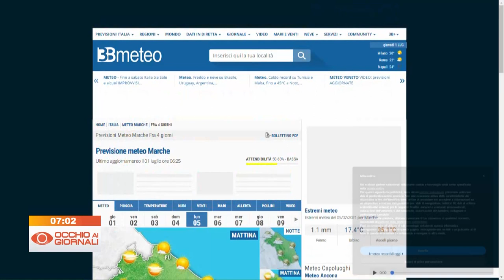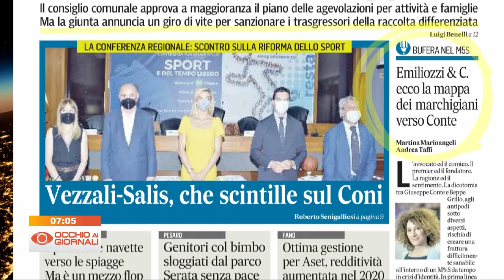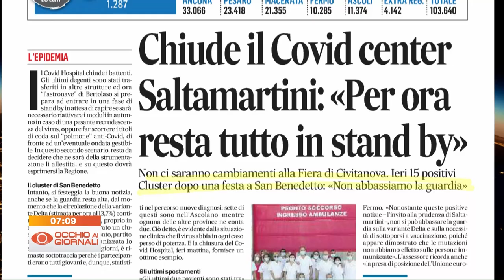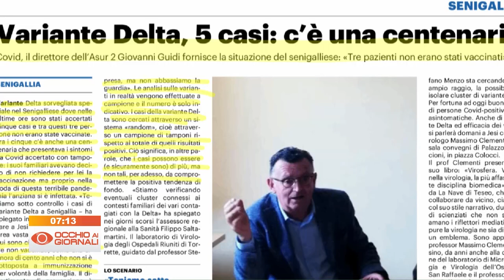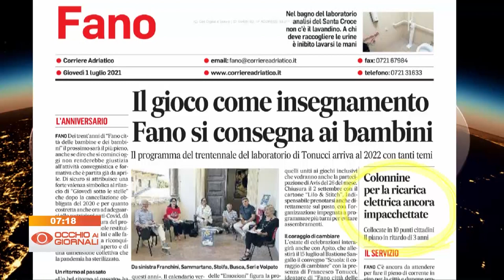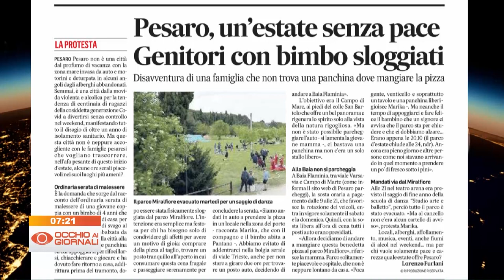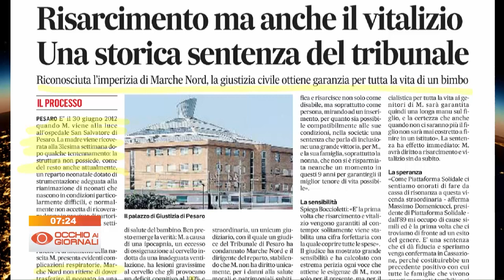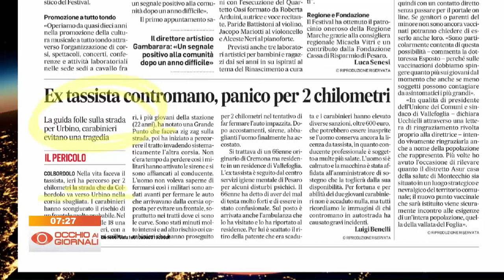Occhio ai Giornali 1 luglio 2021